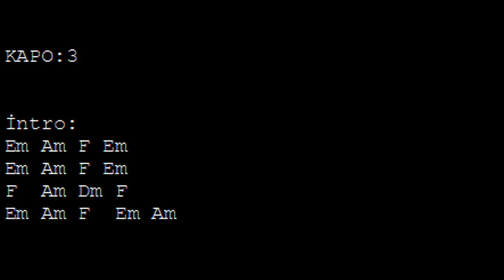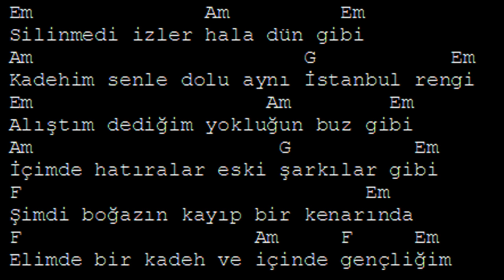Mehtabın Rengi (Ferhat Göçer) | Mehtabın Rengi Akor | Mehtabın Rengi Sözleri&Lyrics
COVER Mehtabın Rengi (Ferhat Göçer) Akustik Cover | Sözleri ve Akorları

KAPO:3
İntro:
Em Am F Em
F  Am Dm F
Em Am F  Em Am
Em              Am         Em
Silinmedi izler hala dün gibi
Am                      G           Em
Kadehim senle dolu aynı İstanbul rengi
Em                   Am        Em
Alıştım dediğim yokluğun buz gibi
Am                    G          Em
İçimde hatıralar eski şarkılar gibi
F                            Em
Şimdi boğazın kayıp bir kenarında
F                   Am     F     Em
Elimde bir kadeh ve içinde gençliğim
Vurdukça en dibe kendimi buldum
Ayıldıkça senden daha sarhoştum
Koskoca bir ömrü tükettim seninle
Ve sen hiç olmadın mehtabın renginde
Ve sen hiç olmadın aslında içimde
Em              Am         Em

Akor Kaynağı : Söz&Akor&Vokal